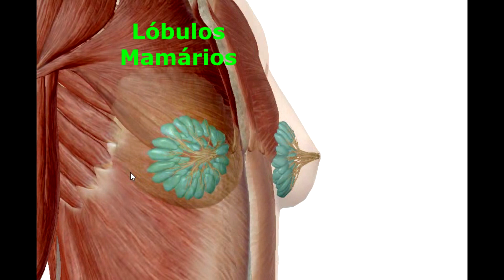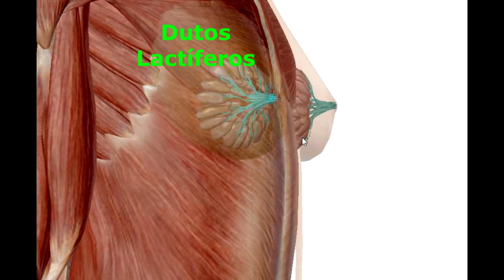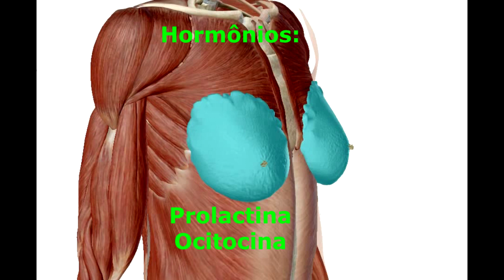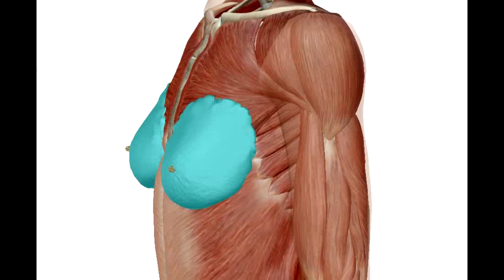Lactação em 3D